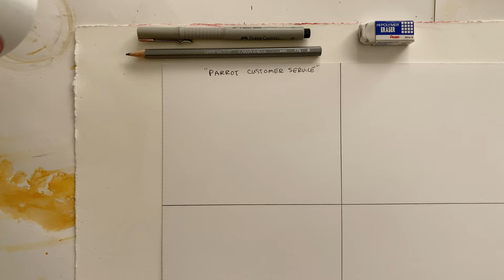Daily Drawing #5 - Parrot Customer Service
Today's Daily Drawing theme is "Parrot Customer Service". Enjoy watching my take on the theme. Next, spend 5-10 minutes sketching your own version of Parrot Customer Service, feel free to add value and color to complete the image, then turn in and share. :)